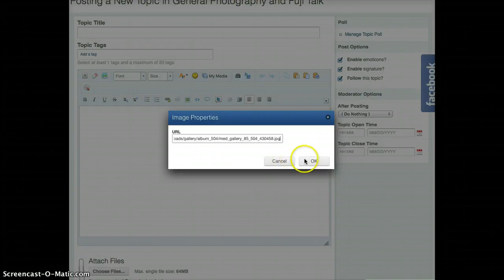Embedding a Gallery Image